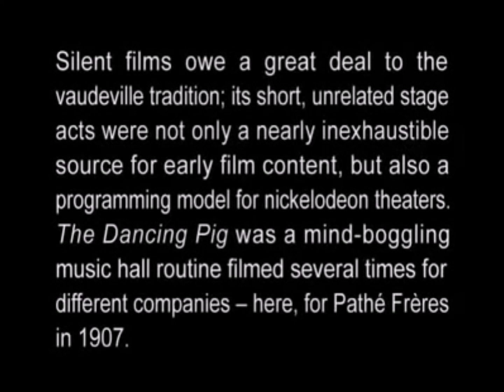Knoxx300 - In Wonderland 1907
Creepy way to get up and dance a bit but who am I to judge?
Please use Headphones for best quality.